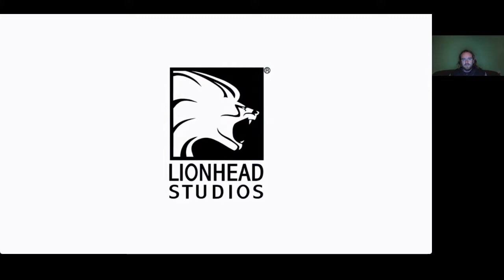POFA BE, VÍZKÖPŐ!!! Fable 2 végigjátszás #4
Most hogy tudok célozni, vadászhatok a vízköpőkre.